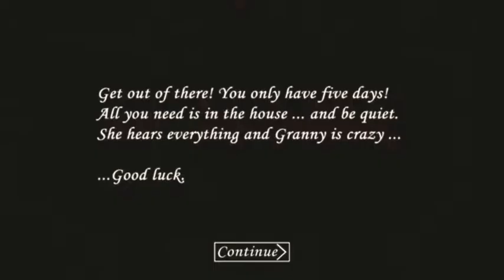Granny full gameplay in hindi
Horrid